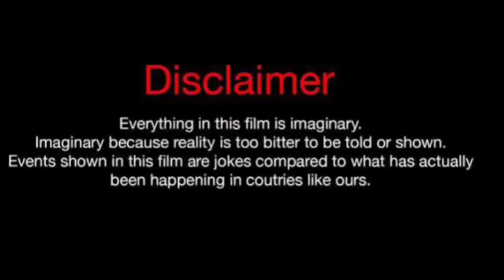Darian Branes Vs Mike Bless (Kountry Wayne Member) Real Life Partners 2024